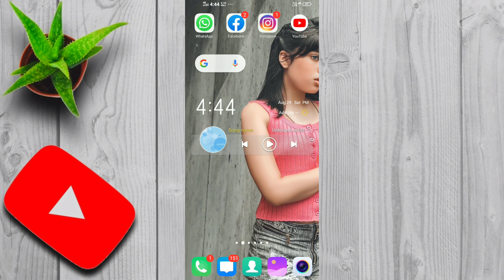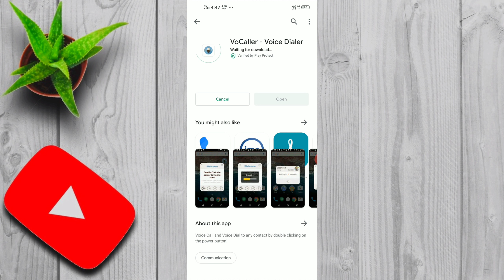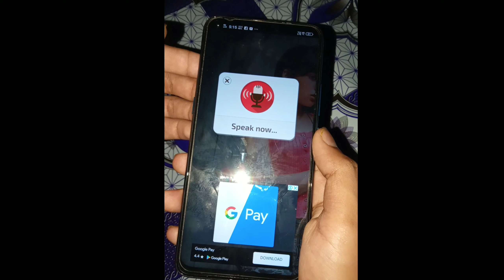name bolker call kaise lagaye || secret trick 2020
Dosto aaj ki is video me bataya hu ap kisi ko bhi mobile me bolkar call kaise laga sakte hai to bahut hi kamal ki video hai is video ko aap last tak jarur dekhiyega.

Umeed karta hu ye video apko pasand aayegi!! 😊

Cover Topic:-

name bolke phone kesa lagay,
bolker call kaise lagaye,
caller name announcer pro,
bolne wala apps chahiye,
google assistant se phone unlock kaise kare,
voice call dialer,
voice lock screen,
howtoannounceyourcall,
apne mobile se kaise baat karen,
name bolke phone kesa lagay with out app,
Mobile se bol kar call kaise lagaye,
Video for name bolke phone kesa lagay,
मोबाईल से नाम बोलकर Call कैसे करें,
Naam bolkar call,
vocaller,
मोबाइल को बोल कर कैसे चलाये , Apne Mobile Phone Ko bol kar Kaise Chlaye, How To Use Google Assistent,

Thank you guys